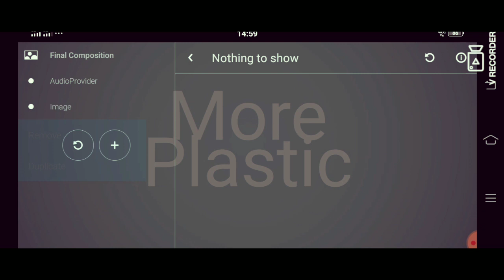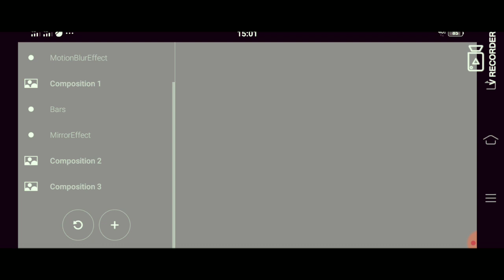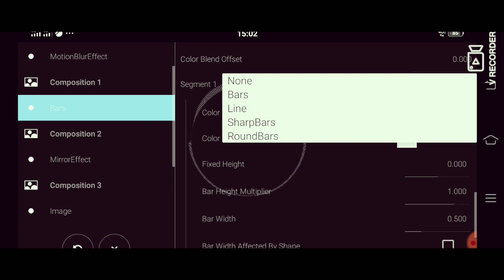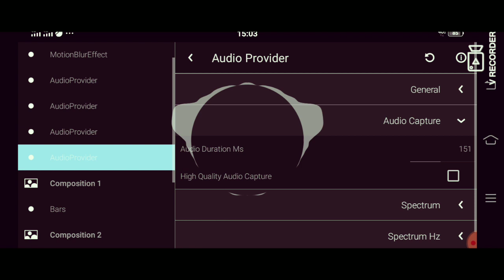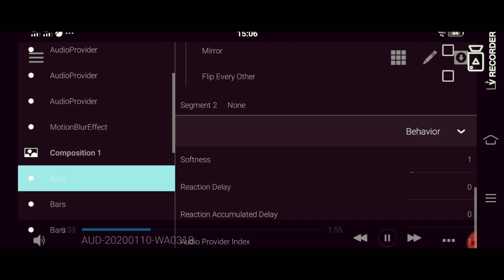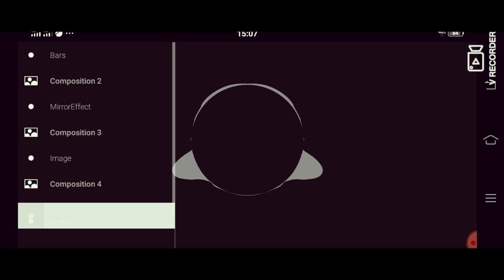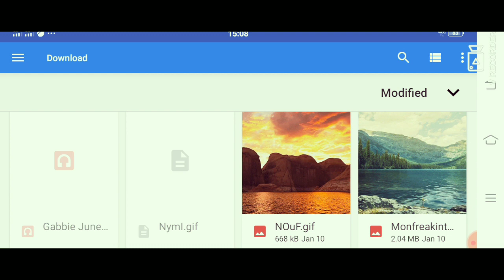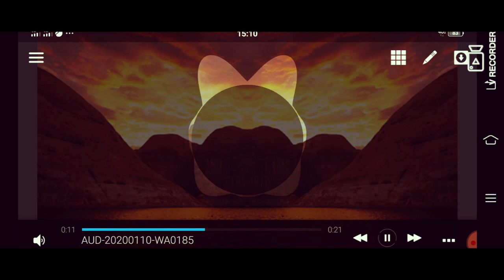Tutorial Avee Player Glass Template Include Audio Provide And Bars Settings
For Those Who Are Asking How To Do Audio Provide Setting Either Bars And Also Glass Effect Here Have A Tutorial Follow This Steps And Become Avee Player Pro

If Want More Tutorial Comment What Kind!